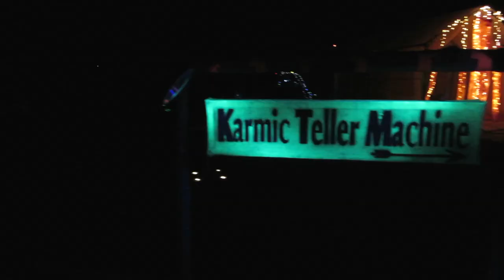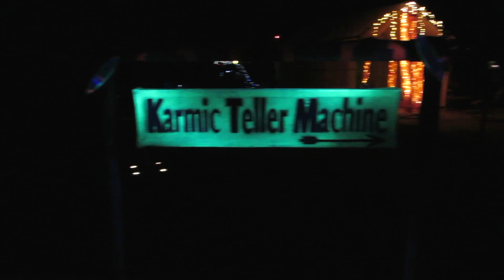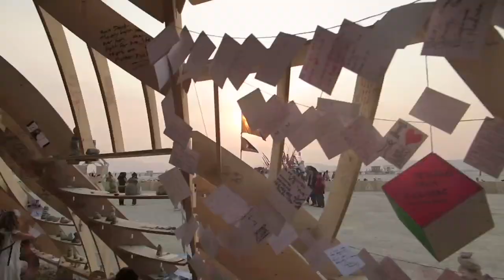Man on Fire-Highlights from Burning Man 2013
Another video from Burning Man 2013,the best of burning man,